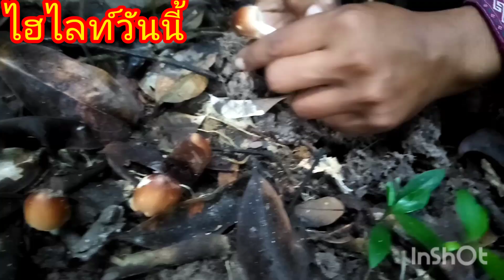เข้า​ป่า​หา​เห็ด​ep30หมาน​ๆ​จ้า​